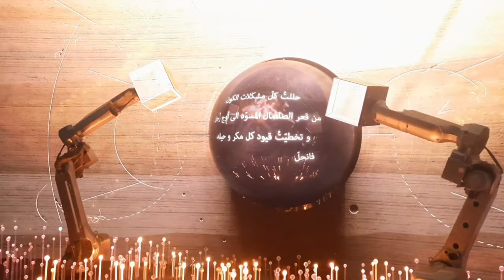Expo 2020 Russian Pavilion||Dubai Expo Vlog||MJ Diaries Taste of Malabar